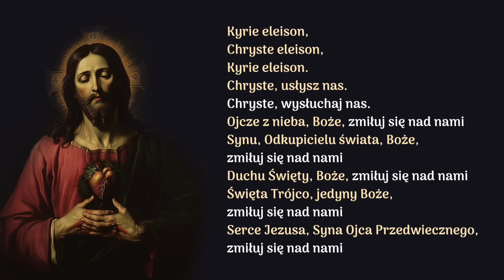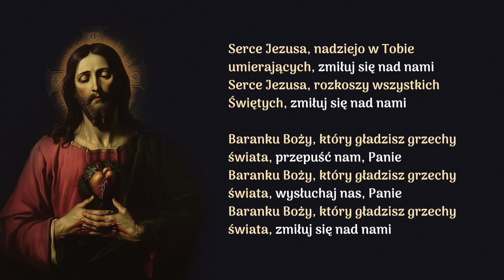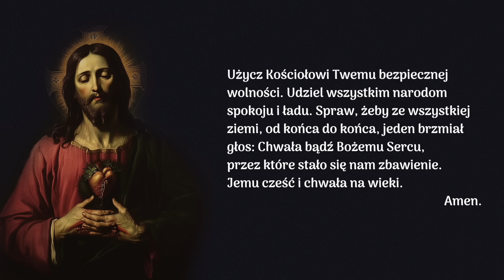Nabożeństwa Czerwcowe – Serce Jezusa, w którym sobie Ojciec bardzo upodobał❤️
Niedziela 16 czerwca

Czerwiec to miesiąc, w którym szczególnie uwielbiamy Najświętsze Serca Pana Jezusa. Rozważając kolejno wezwania litanii czerpmy jak najwięcej  miłości jaką Pan Bóg nas obdarza!  Za miłość Bożego Serca chcemy dziękować podczas czerwcowych nabożeństw.
Dziś zanurzamy się szczególnie w Sercu Jezusa, w którym sobie Ojciec bardzo upodobał.
Podkład muzyczny -  Dominik Szlama.